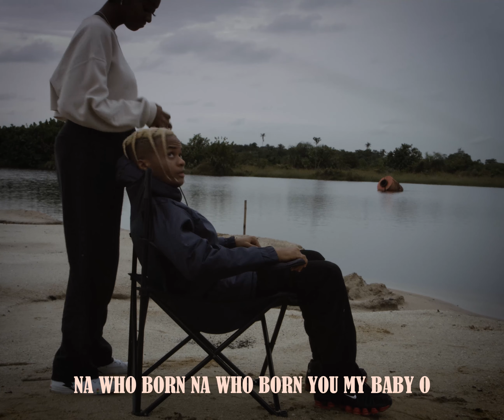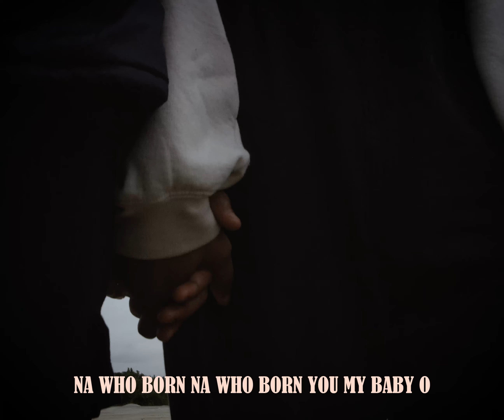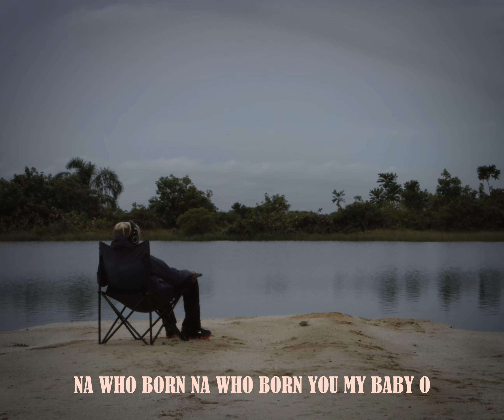Crayon - On Code Ft. London (Lyric Video)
Lyrics:
Wawawa ( eh eh) crayon o (London)

Every day I Dey thank my lord Oshey..
For bring you close to me oh
Everyday I Dey thank Jesus Oshey oh
For bring you close to me oh (close to me hmm)

Pade mi ni sale oncode
Je ka ri ra oncode
Make you whine am oncode

Na who born na who born you my baby o
You too fine , you too sweet like tangerine (oh) sweet oh ( ye)

London!

Gbona mo gbona lo owo  everyday mo gbona lo owo everyday we dey turnono
Gbona mo gbona lo owo everyday mo shana lo owo everyday we dey turnono
Girl I can love you for life you (you) Girl I can love you for life cos your loving sweet oh (hmm)

Babyfresh I love this beat eh eh
 ( everyday I Dey thank my lord Oshey for bringing you close to me).